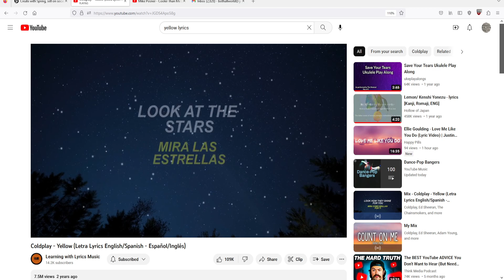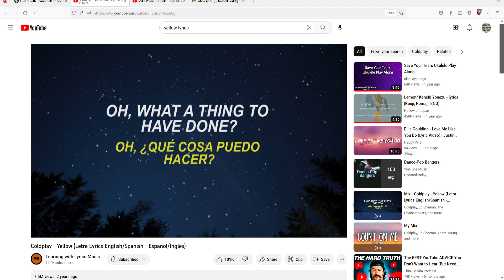Yellow karaoke practice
Me trying to sing cold play yellow